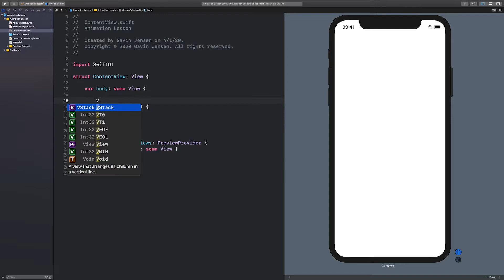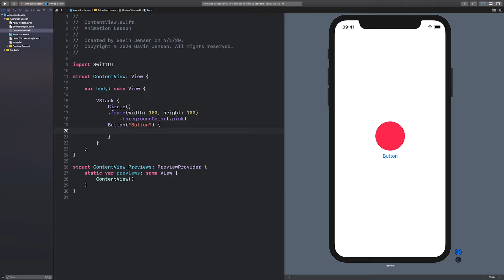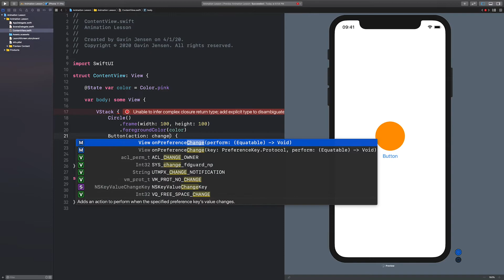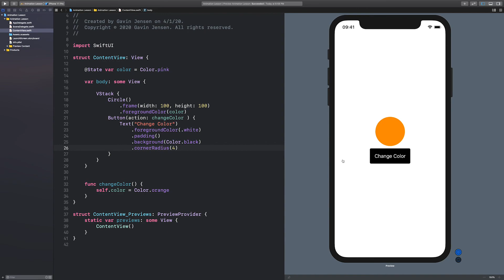SwiftUI Button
2 ways of coding a button with some basic customization in Swift UI.